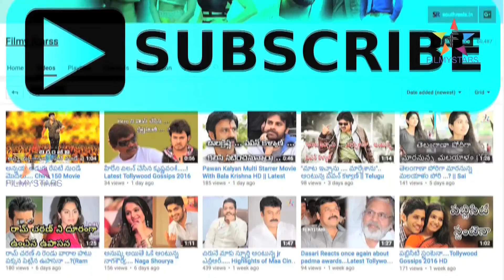మరో సంచలనం కోసం ముక్కు కొట్టించుకున్న స్టార్ హీరో || Filmy Starss